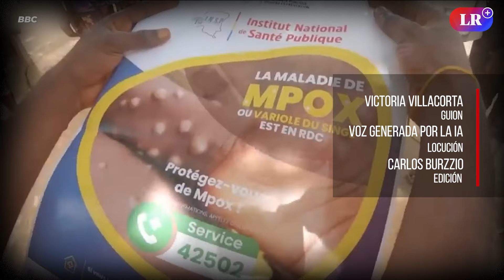Mpox: ¿Cómo se contagia la VIRUELA DEL MONO y quiénes corren mayor riesgo?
La Mpox, antes conocida como viruela del mono, ha causado más de 541 muertes globalmente. Esta enfermedad viral, provocada por el virus Orthopoxvirus, se manifiesta con erupciones en la piel, como granos o ampollas en diferentes partes del cuerpo. La transmisión ocurre a través del contacto directo con una persona infectada, ya sea por contacto piel a piel, relaciones sexuales, o al tocar erupciones y costras.

Aunque históricamente endémica en algunas áreas de África, ha empezado a aparecer en otros países, lo que ha llevado a la OMS a declarar el 14 de agosto de 2024 una emergencia de salud pública internacional. En Perú, aunque no hay casos de la variante altamente peligrosa, las autoridades han emitido alertas.

▶️ Confirman el PRIMER CASO de VIRUELA del MONO en PIURA en lo que va del 2024